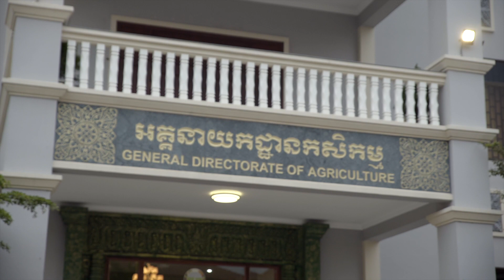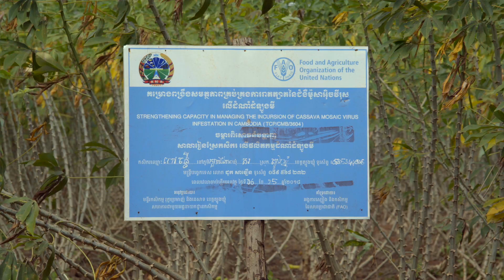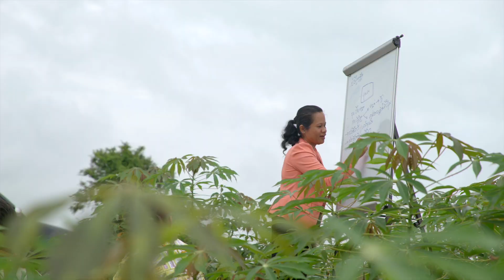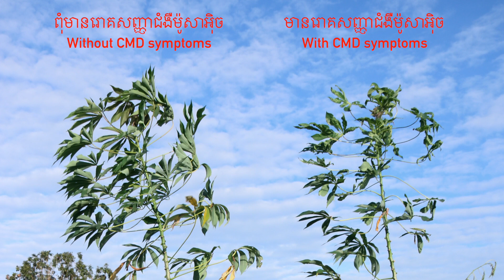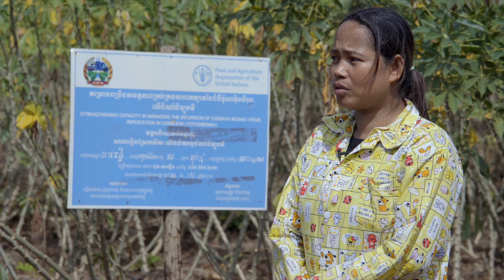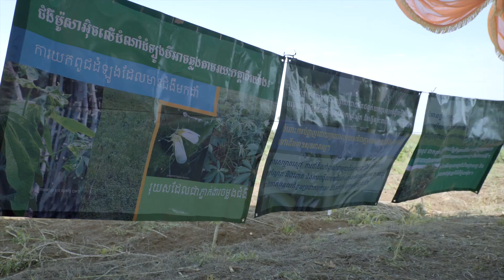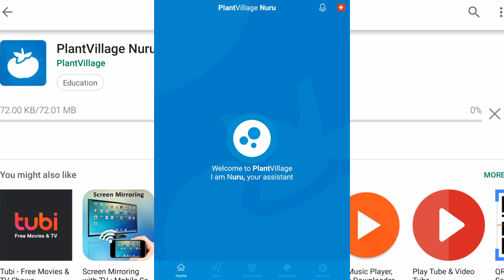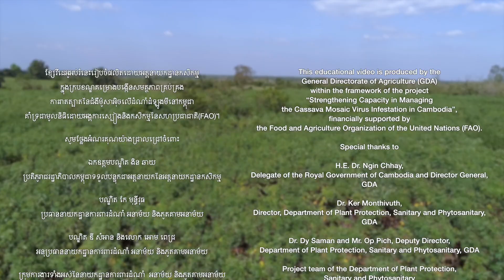Managing Cassava Mosaic Disease (CMD)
Client: Food and Agriculture Organization of the United Nations (FAO)
Duration: 15 minutes
Language: Khmer (with English subtitle in cc)
Executive Producer: Dara Saoyuth
Producer/Script Writer: Say Lalis, Ly You Y
Director: Ly You Y
Production Coordinator: Ung Meng Yean, Lach Sreykhuoch
Cameraman: Nhem Piseth, Leng Sopheak
Assistant Camera: Va Na Sothy
Drone operator: Rith KC, Leang Sophan
Editor: Say Lalis

Copyright© Food and Agriculture Organization of the United Nations (FAO)

This video originally published on the General Directorate of Agriculture Facebook

ABOUT THE VIDEO [English translation below]

This educational video is produced by the General Directorate of Agriculture (GDA) within the framework of the project "Strengthening Capacity in Managing the Cassava Mosaic Virus Infestation in Cambodia", financially supported by the Food and Agriculture Organization of the United Nations (FAO).

CONTACT CHENLA MEDIA FOR YOUR NEXT VIDEO:
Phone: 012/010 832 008